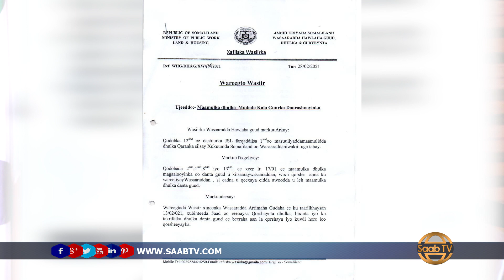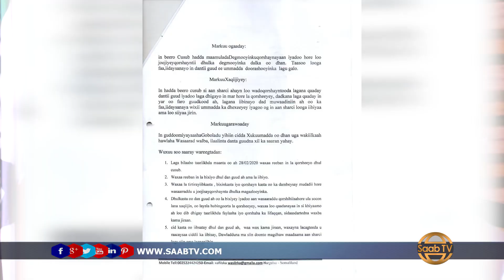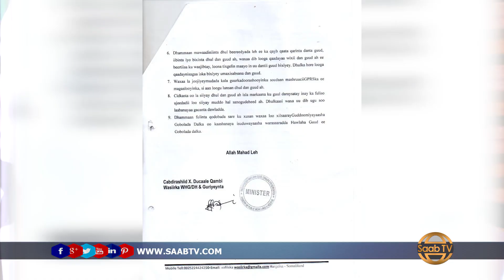''..Dalka Waxa ka Jira Dhul boob badan oo Jiho badan ka Socda ''Wasiirka Howlaha Guud